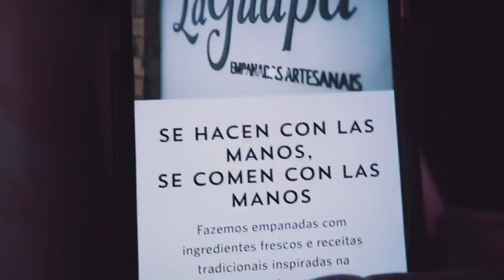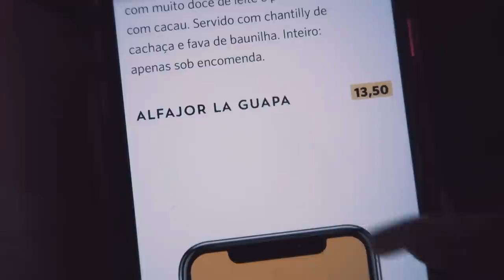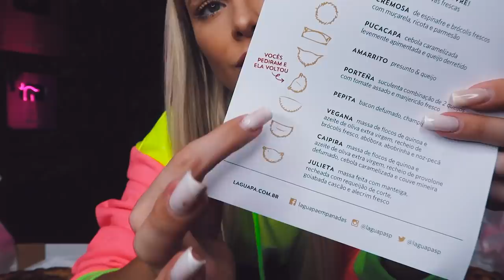PROVEI TODO CARDÁPIO do LA GUAPA - Restaurante Masterchef Paola Carosella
Provei as famosas empanadas e sobremesas como o alfajor da jurada do masterchef Paola Carosella.